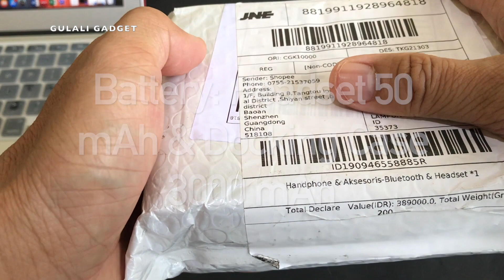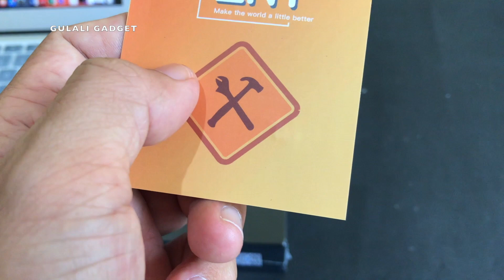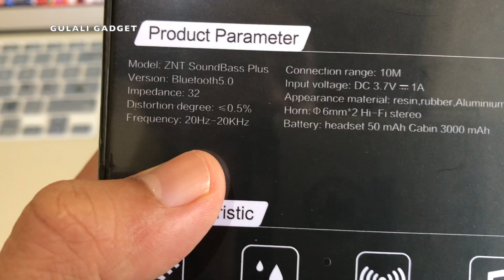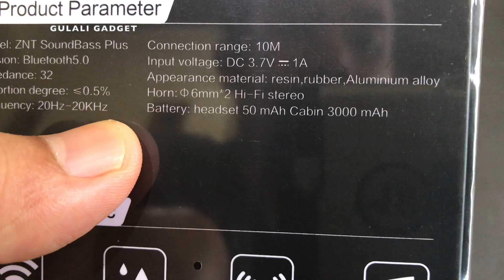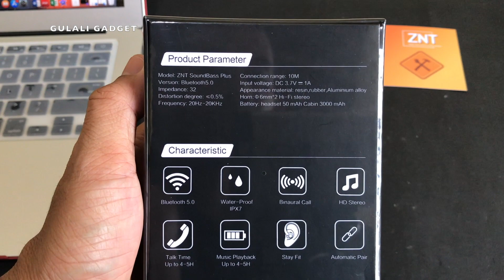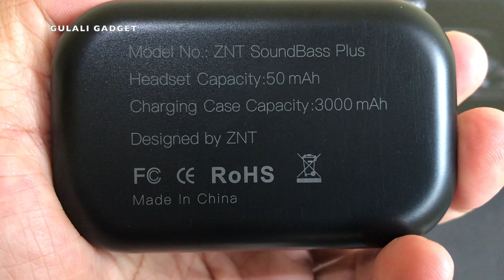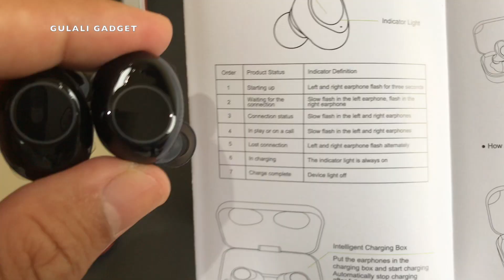REVIEW ZNT SOUND BASS PLUS, SOUND BLASTER PLUS POWERBANK FUNCTION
ZNT SOUND BASS PLUS
Harga 389K (online shop)

Spesifikasi
Bluetooth 5.0
Battery: 50 mAh headset & 3000 mAh Docking Case
Material: resin, rubber, & alluminium alloy
Warranty